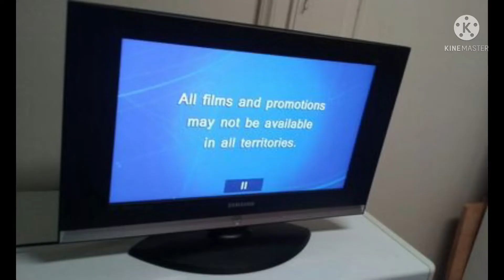Skarloey Railway Theme Played Over Images With All Films And Promotions Logo